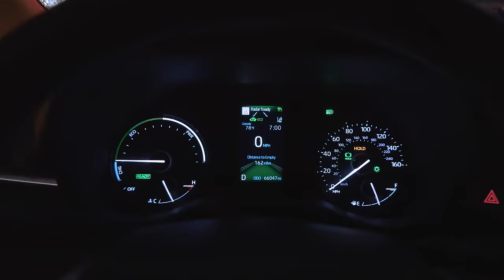Só queria PESCAR, Chegou 6 AMERICANO pra me tirar do LAGO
Só queria pescar na paz,, pegar meu peixinho e fazer aquele Frito...não foi possível pois eles não me queria aqui!...